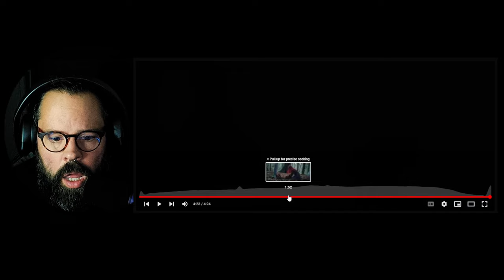SO BEAUTIFUL! Ex Metal Elitist Reacts to Blackbriar "Mortal Remains"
At one point of my musical journey, I would of been considered an Elitist. I just liked what I liked. But as I've gotten older I've realized there's alot of great music out there, and I want to find it! Thank You for bearing with me on the beginning stages of this channel. Feel free to request any song.